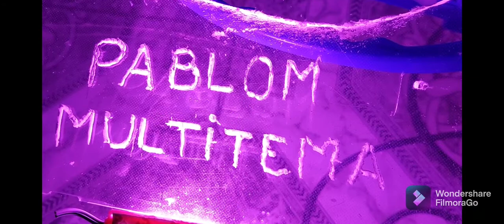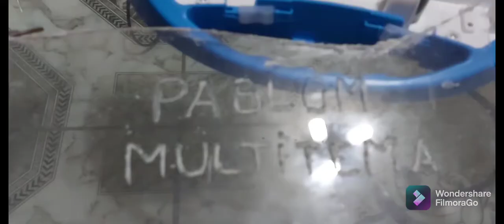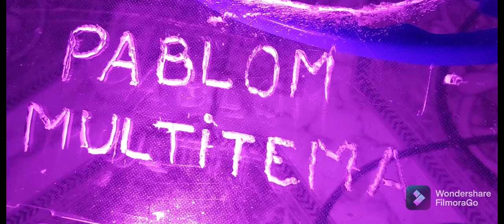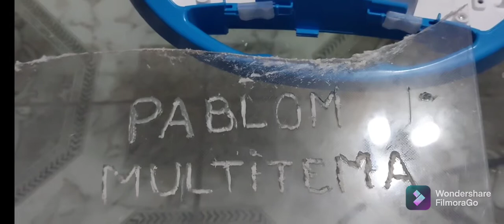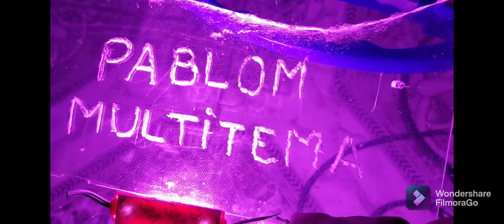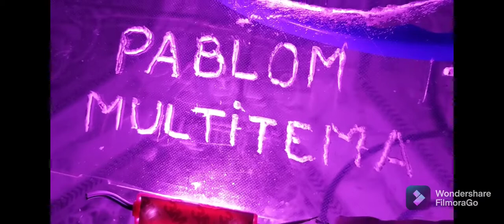como usar un minitorno/ torno gamma/ como usar las fresas del minitorno/ como grabar en vidrio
buenos dias gente compramos un minitorno de la marca gamma se los muestro completo funciones y demas y las cosas que se puede hacer con el mismo vean el video completo